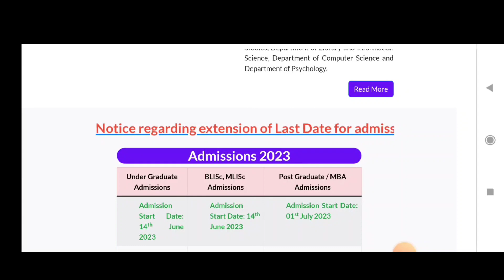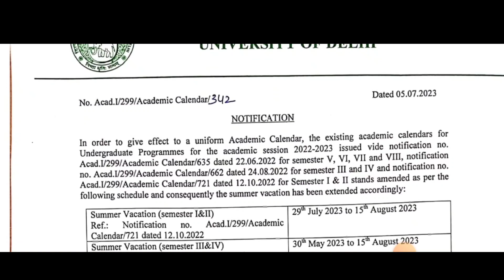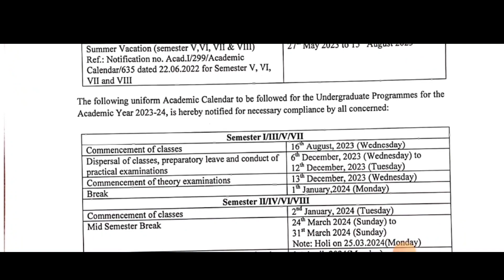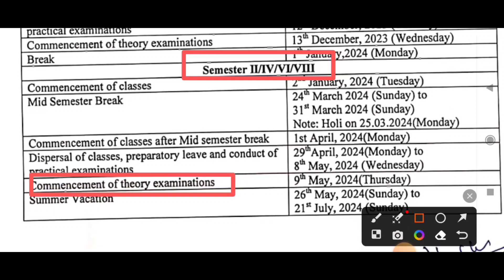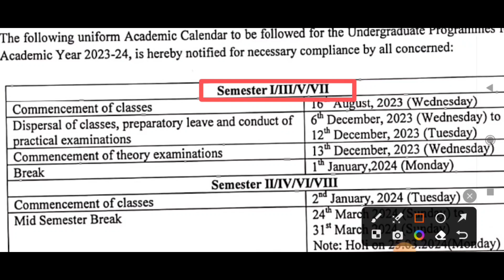Last Date of admission UG/PG DU-SOL 2023 | Exam Dates in December 2023